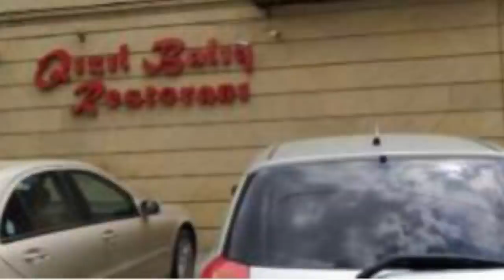İlham Əliyevin müxalifətçi qardaşı və “Papaqərənfili”-FAKTLAR.